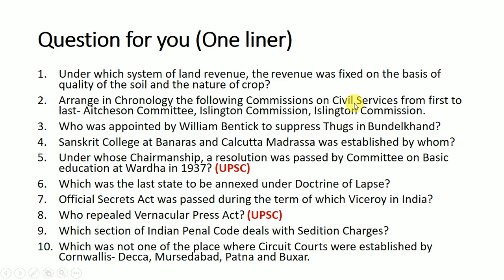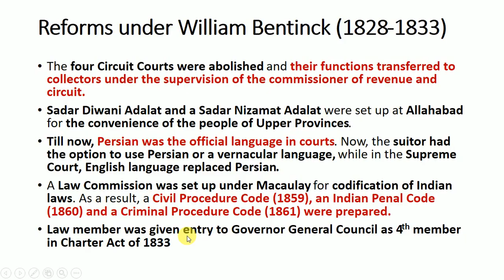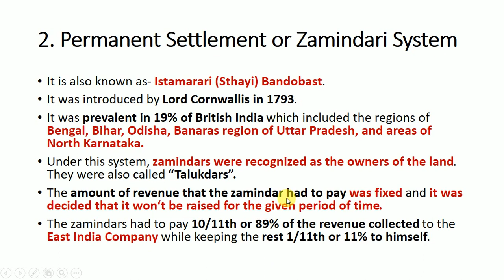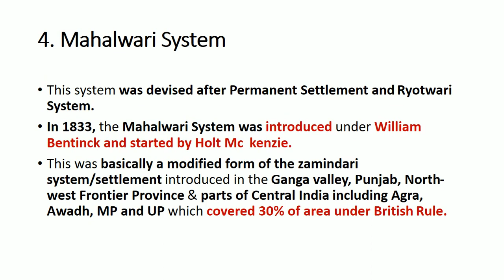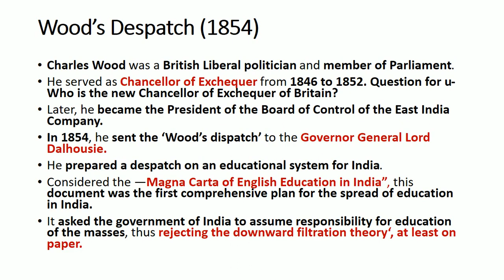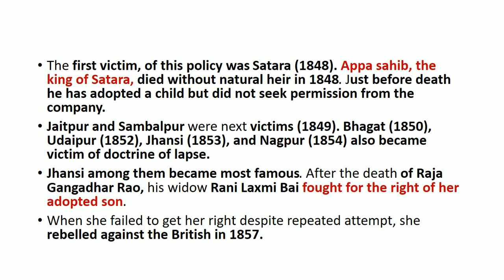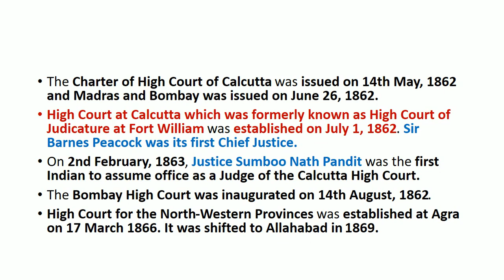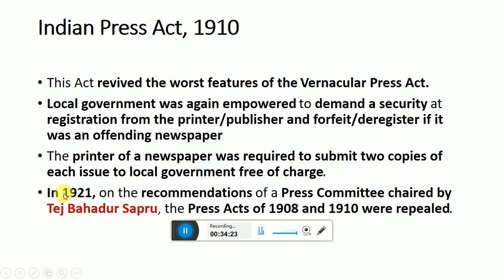Modern History Test-03 (Lecture-11 to 15)